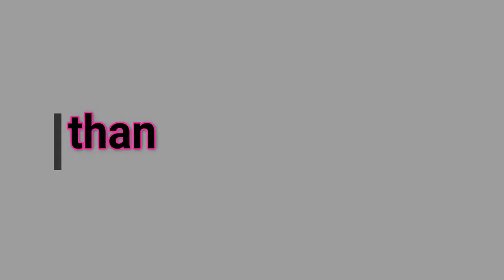installing valve seal 4.6L ford engine...easy fix.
installing valve seal  4.6 t ford engine...easy fix.